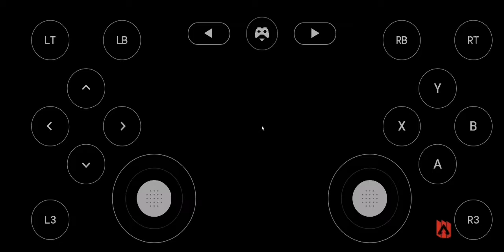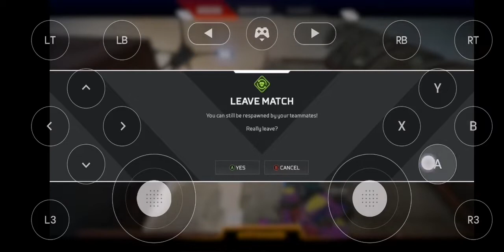Jouer a apex sur mobile sans manette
Nouvelle aplication mobile nvidia geforce now. En plus on peut jouer sans mannette. Mais je doit avouer que c est pas evident, un petit reglage de sensibilité serait bien avant de jouer, ce que je n ai pas fait.
je joue sur honor 10